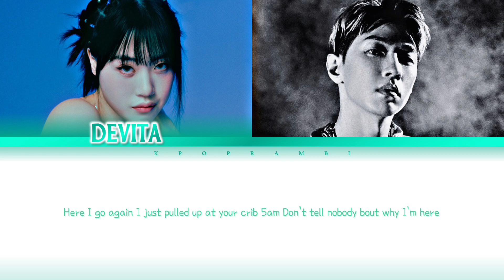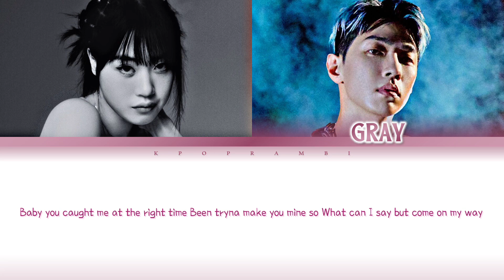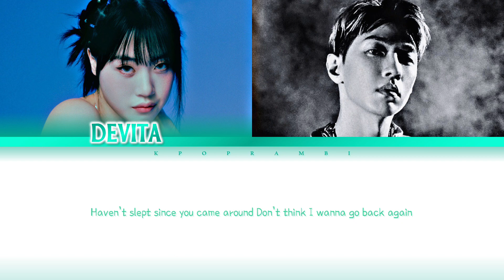DeVita (드비타) - ''TELL NOBODY (Feat. GRAY (그레이))'' Lyrics 가사 (Color_Coded_Lyrics)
Hi guys! It's Kpop RamBi here! We are back with a lyric video for y'all. It is none other than DeVita X GRAY's Tell Nobody!

EVITA!
Chloe DeVita
Cho Yoonkyoung
AOMG
H1GHER MUSIC
Eat Your Heart Out, Buddy Kane!
Bonnie & Clyde
Cheese in the Trap
Superstar
Let u in
Pine
Jay Park
I Want U Around
Yugyeom
Gray
Beo
Coggie
Simon Dominic
LOCO
LeeHi
Woo
Code Kunst
드비타
클로이 드비타
조윤경
보니앤클라이드
デヴィータ